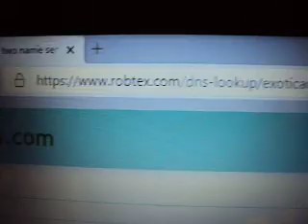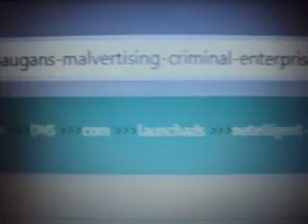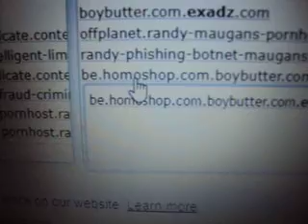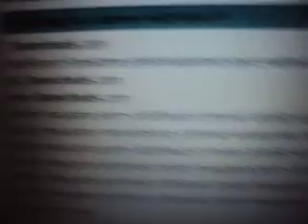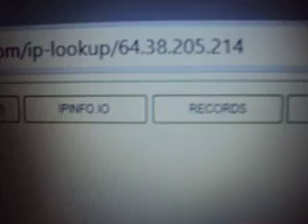VIDEO LAUNCHADS com net org EXOTICADS com CWIE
VIDEO LAUNCHADS.com / EXOTICADS.com / CWIE 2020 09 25